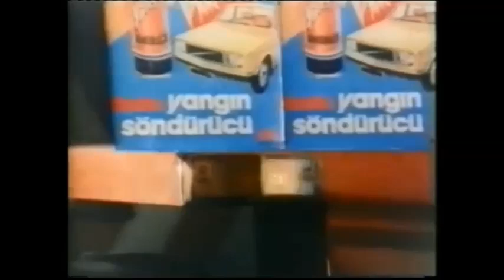Yıkılmayan Adamdan- Küresel Sermaye anlatımı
Küresel Sermaye anlatımı